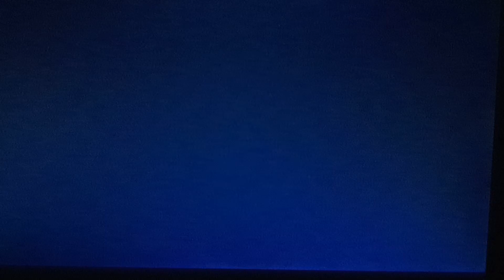Miitopia part 59- Underground maze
So this is the underground maze huh. there's sand inside this cave.

cast
Numbuh 3- Codename Knd
Maka- Soul eater
Clemont- Pokemon
Pinkie pie- Mlp friendship is magic